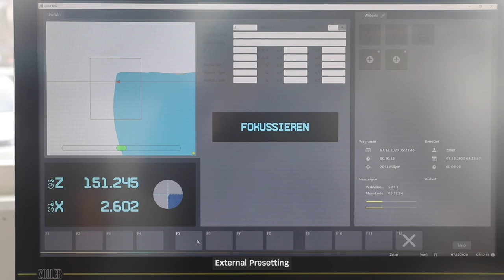powRgrip SwissQuick Collet Adapter